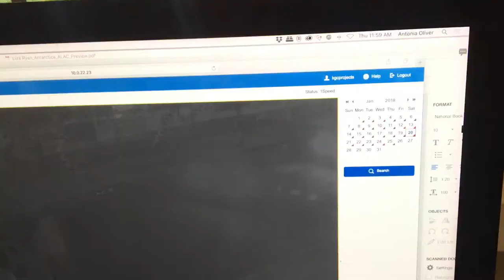January 25, 2018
Car accident on 12th and La Brea